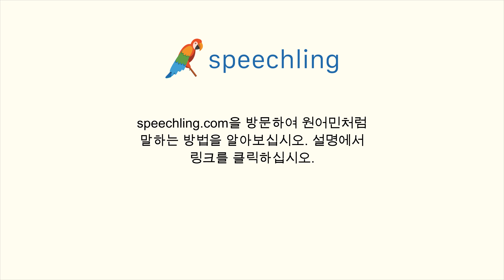한국어로 "저는 이개 국어를 합니다." 말하는 법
남자 목소리 :
저는 이개 국어를 합니다.